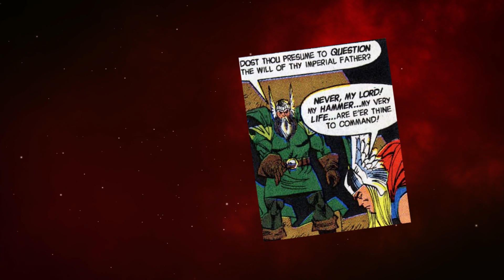¿En Marvel Comics ODIN creo a Santa Clause? | Mavel Holiday Special (1991)